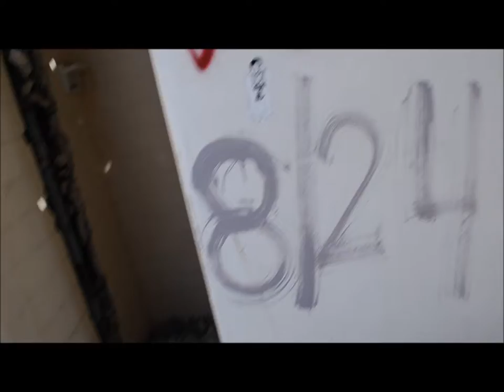Derrick's Excellent Adventure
My trip to Salton Sea and Savaltion Mountain
Chain Gang of 1974 - Sleepwalking
Twoloud & Konih - One More